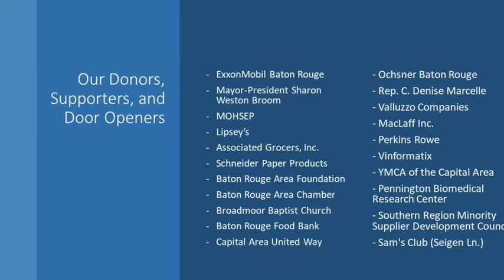GivingTuesday Thank You Video (6 of 8)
In this series of videos, the Foundation for East Baton Rouge School System is thanking those that went above and beyond to make sure our school children continue to get fed during the mandated shutdown.

We cannot say a big enough thank you to our donors and door-openers. By either contributing supplies or arranging access to them during this time of COVID-19, these community partners are helping to keep our children fed during the “Grab-N-Go” initiative.
In this Video, (No. 6) the Foundation for East Baton Rouge School System thanks Perkins Rowe and Vinformatix

At the independent, non-profit, Foundation for East Baton Rouge School System, our goal is to serve as a conduit that enables the community to provide support to EBRPSS students through needed goods, resources, and services that go unmet by tax-payer and government funding.

You are now on Video No. 6 thanking Perkins Rowe and Vinformatix

You can watch Video No. 1 thanking Mayor-President Sharon Weston Broom, MOHSEP, Lipsey’s, and Associated Grocers, Inc.

You can watch Video No. 2 thanking Schneider Paper Products, Baton Rouge Area Foundation, Baton Rouge Area Chamber, and Broadmoor Baptist Church

You can watch Video No. 3 thanking Baton Rouge Food Bank and Capital Area United Way

You can watch Video No. 4 thanking Louisiana Representative C. Denise Marcelle and Ochsner Baton Rouge

You can watch Video No. 8 thanking YMCA of the Capital Area, Pennington Biomedical Research Center, Southern Region Minority Supplier Development Council and Sam’s Club on Siegen Ln.